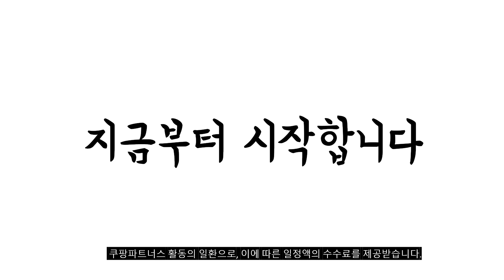2023년 남성구두 판매 추천순위 BEST10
❤️❤️❤️ 남성구두 구매 가격 평점 리뷰 정리해 봤어요! ❤️❤️❤️
[00:06]
10위. 짚신공방 남성 가죽 발편한 털 미끄럼방지 방한 [29,800원]

[00:11]
9위. 보이앤맨 소가죽 남자 편한구두 남성 정장 신사화 [39,700원]

[00:17]
8위. 가데 남성용 캐주얼화 로퍼 구두 GDH507 [35,910원]

[00:22]
7위. 남성 메탈 버클장식 정장구두 Z-41051 [29,900원]

[00:28]
6위. ANYOU 남자 더비슈즈 소가죽 로퍼 결혼식 구두 [49,800원]

[00:33]
5위. 남성 사각코 비즈니스 쿠션 가죽 정장화 Z-49001 [29,900원]

[00:39]
4위. 보이앤맨 소가죽 남자 편한구두 남성 슬립온 신발 [39,600원]

[00:44]
3위. 남성 메탈 버클 장식 구두 Z-49130 [29,900원]

[00:50]
2위. 유세븐 남성용 방한 패딩 부츠 DM701 [49,900원]

[00:55]
1위. 착한구두 여성용 하인드 퍼안감 방한 슬리퍼 WTSDR4c192 [21,150원]